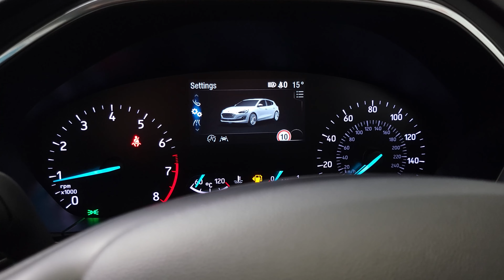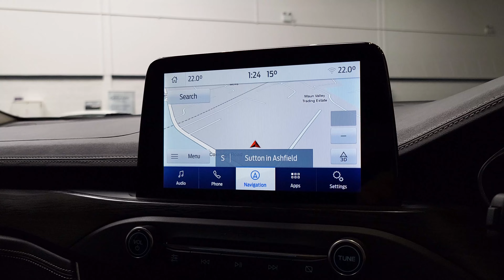Ford Focus Vignale